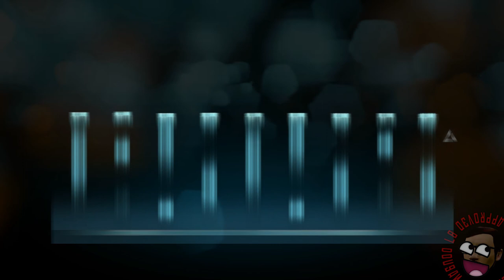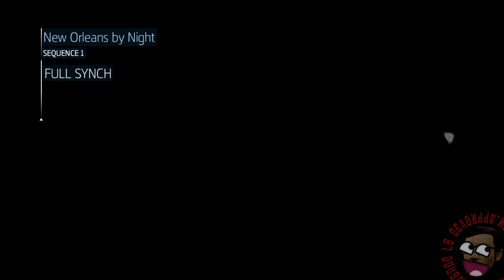SEXY ASSASSINS - Assassins Creed Liberation HD 1080p Episode 1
Je Suis Aveline - Assassins Creed Liberation HD Lets Play in 1080p

Thanks for watching what I get up to on our evenings off - if you like what you see & want more rate THUMBS UP, save to FAVORITES, leave a cool COMMENT & SUBSCRIBE :-D

Platform: PC

System Specifications:
Intel i7 core 930 @2.80GHz
nVidia GTX 8800 (geforce drivers 275.50)
6GB RAM DDR3
Hitachi 500Gb Hard Drive

Programmes used:
After Effects CS5 w/ Trapcode Particular 2.1